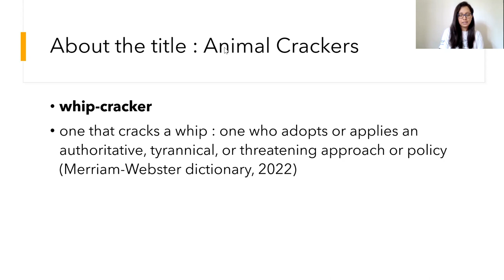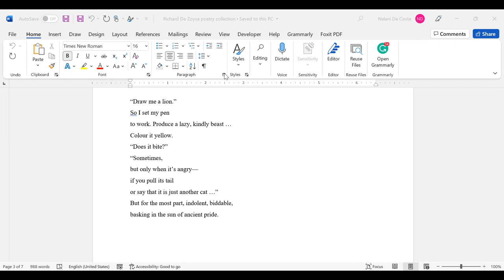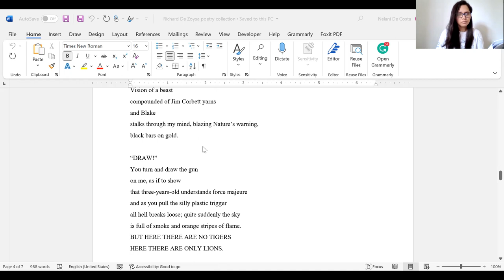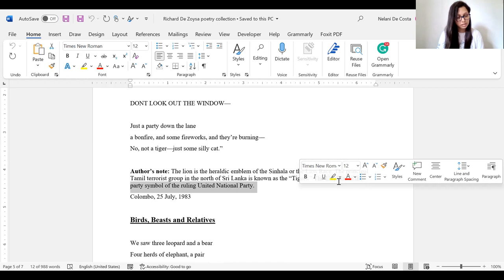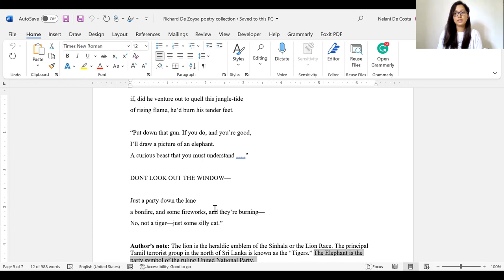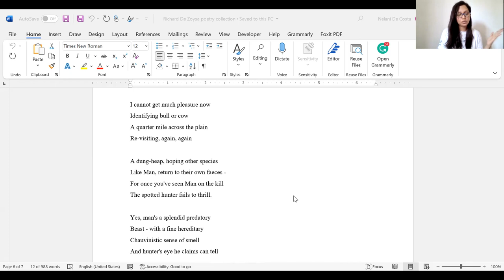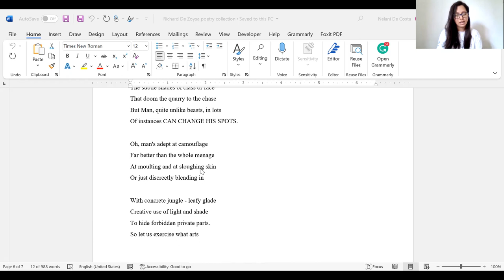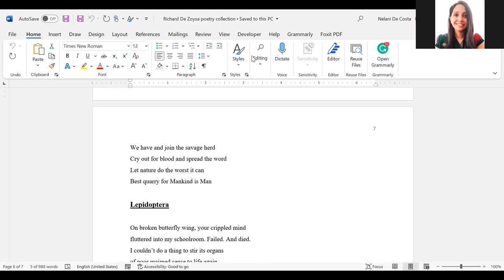Richard De Zoysa's Use of Animal Imagery in his Political Satires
Richard de Zoysa was a well-known Sri Lankan journalist, author, human rights activist, actor and poet. This lecture is about how De Zoysa critiques the ethnic conflict and disharmony of Sri Lanka leading to the escalation of violence in July 1983 by using animal imagery in two political satires, "Animal Crackers" and "Birds, Beasts and Relatives."
to get timely notifications. Thank you very much for your support!